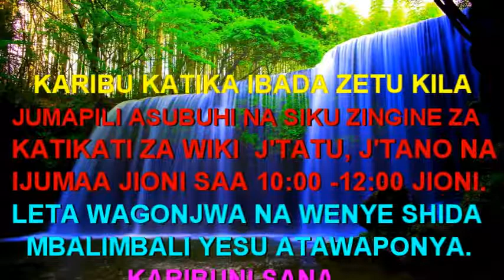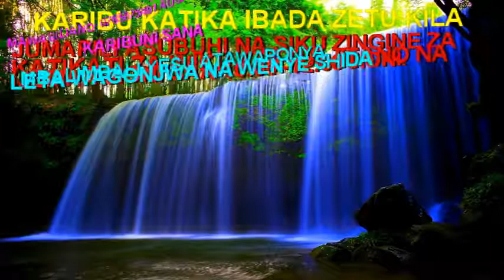SOMO: NGUVU YA DHAMBI | JIFUNZE MAANA YA DHAMBI NA MATOKEO YAKE.